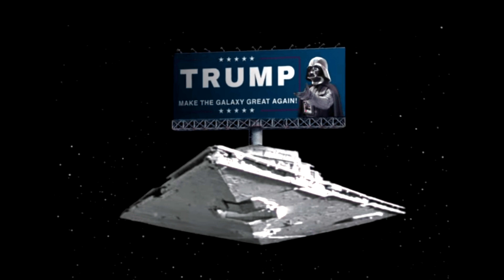Let's Talk Star Wars #2